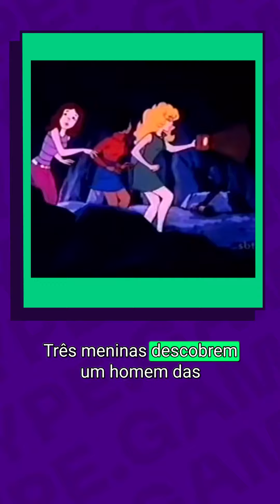HYPE | Você lembra desses desenhos?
Quem lembra desses desenhos?